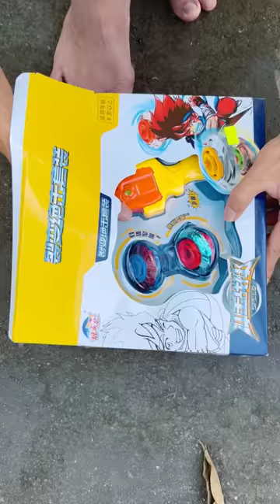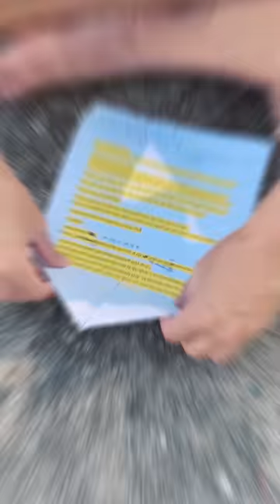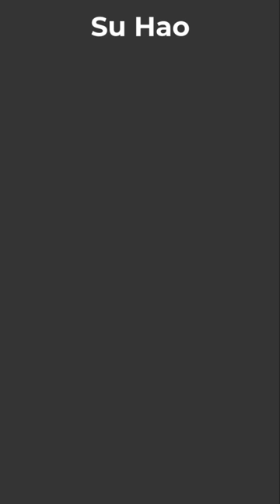Good Rich Kids & Poor Homeless - Infinity Gyro 😢❤️😓 Su Hao Linh Nhi by SH vs LNS TikTok